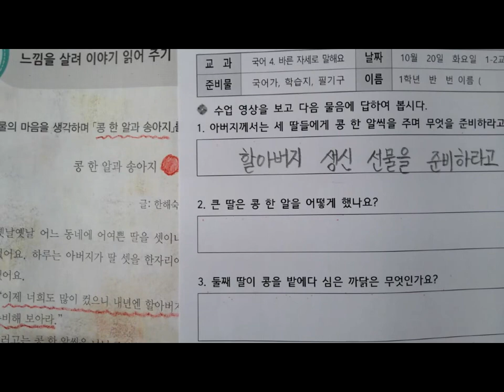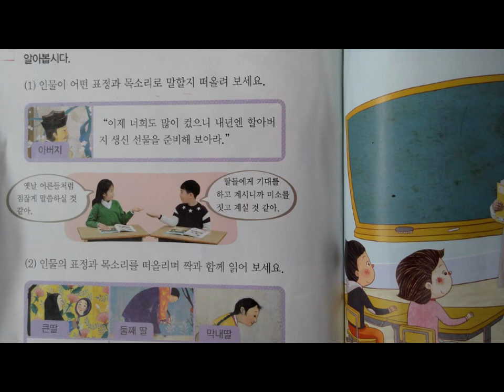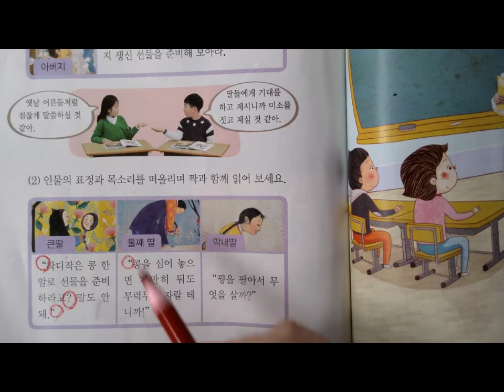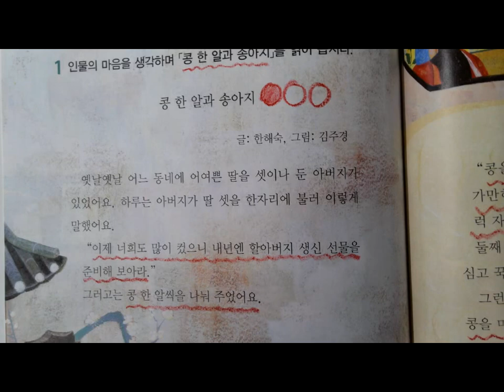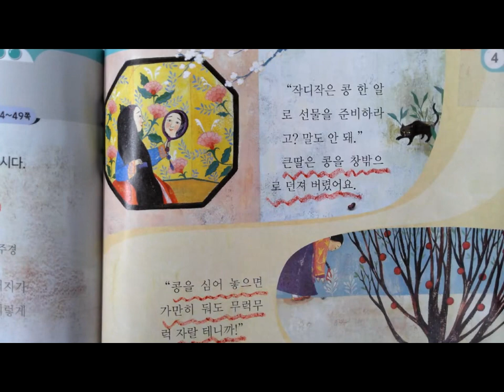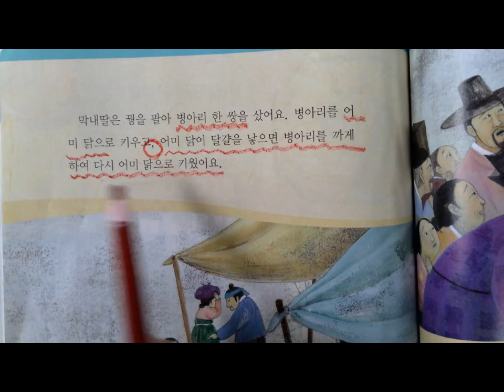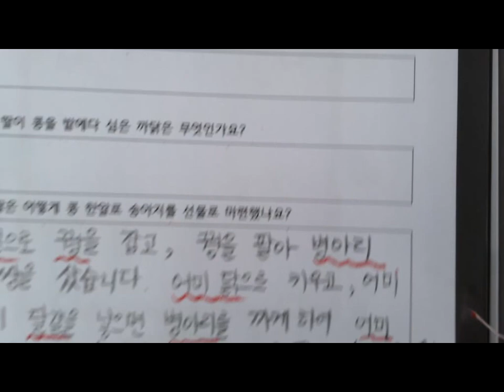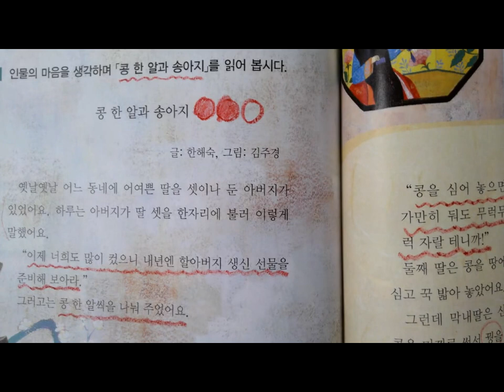12국어 4단원 112~113쪽 느낌을 살려 이야기 읽어 주기2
12국어 4단원 112~113쪽 느낌을 살려 이야기 읽어 주기2